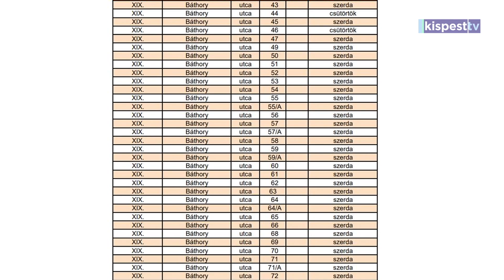2023.01.20. Januártól megváltozott a hulladékszállítás napja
Januártól egyes kispesti címeken megváltozott a hulladékszállítás napja.